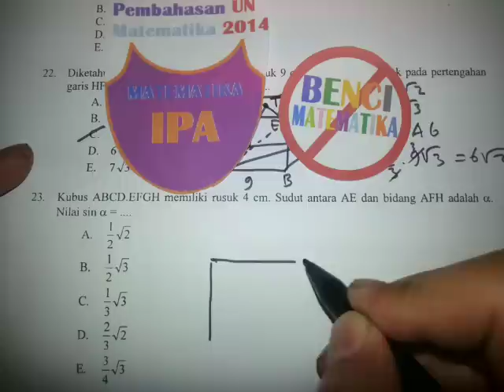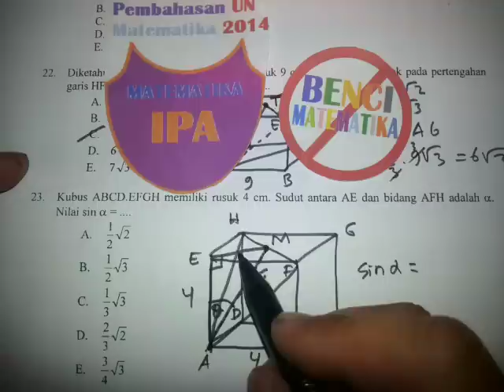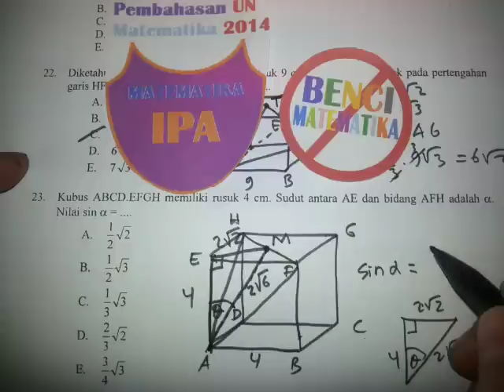Cara Cepat Bangun ruang 3 dimensi-Pembahasan Soal UN Matematika IPA No.23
Cara mudah menyelesaikan soal bangun ruang tiga dimensi.
dicari sudut antara bidang dan garis menggunakan perbandingan trigonometri